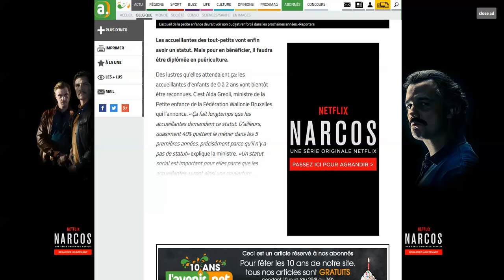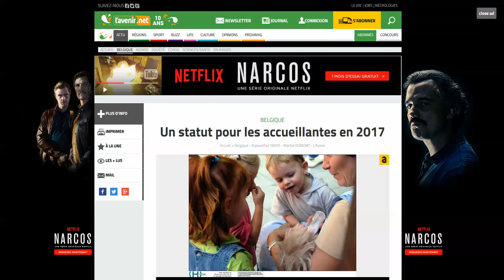Netflix NarcosS2 Mediahuis takeover Avenir BEFR